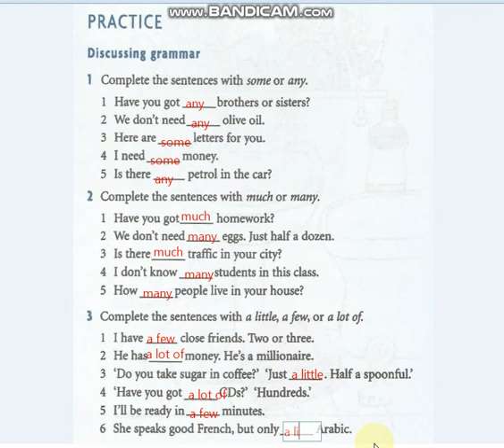English III - Unit04/Part03 - Practice01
محاضرات مادة اللغة الانكليزية-3 لطلاب الهندسة المدنية - جامعة واسط